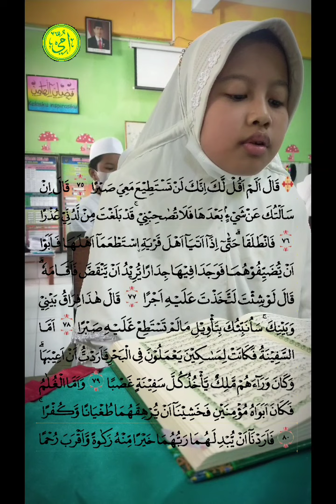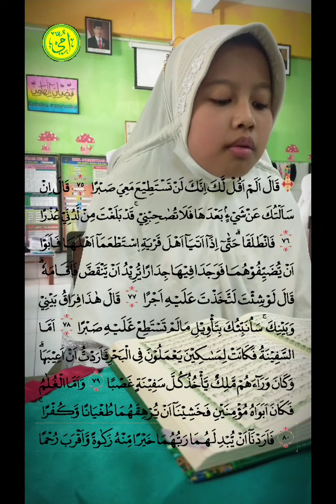Tilawahnya Adem dan Merdu 😱. Siswi SDI SURYA BUANA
Tilawah Anak Ini Adem Banget. Tilawah Merdu Oleh Siswi SDI SURYA BUANA. dengan Metode Ummi,